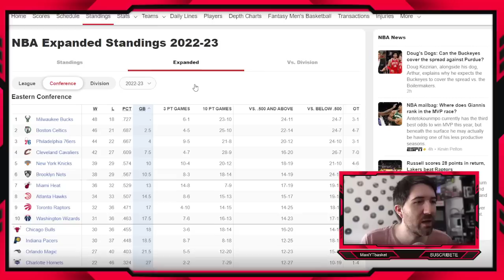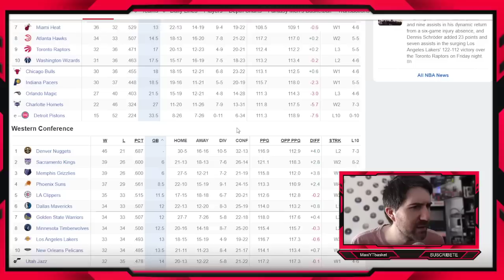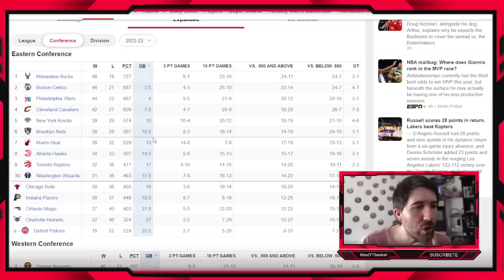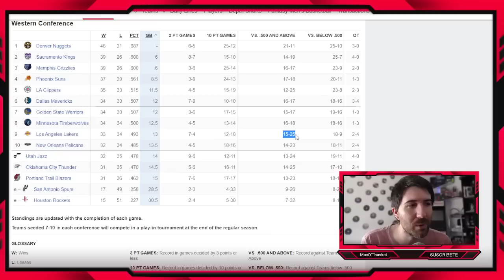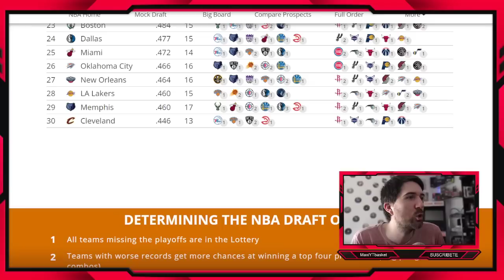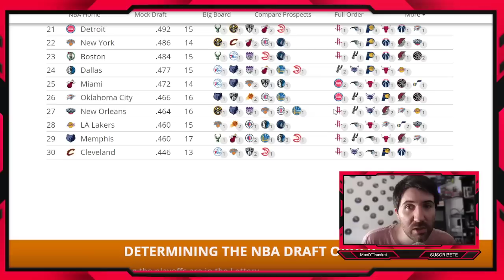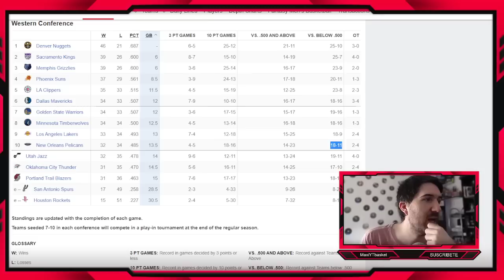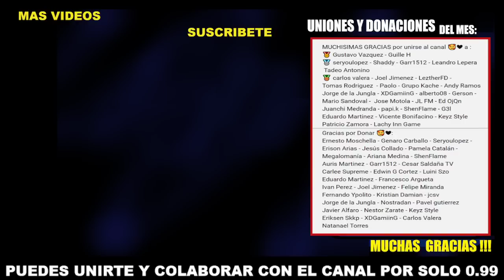Lakers ¿6tos? 🔥🤯 Warriors EN CAIDA LIBRE 🚨 Sixers y Celtics💥 OKC🤔 Bucks💣 PREDICCIONES PLAYOFFS NBA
PREDICCIONES NBA 2022-23

MITAD DE TEMPORADA

MUCHISIMAS GRACIAS por unirse al canal 🥰❤ a :
🥇 Gustavo Vazquez - Guille H - Fernando Ypolito
Mario Sandoval -  Jose Motola - JL FM
Juanchi Medranda - papi.k - ShenFlame

Gracias por Donar 🥰❤:
Auris Martinez - Garr1512

🏀 Twitch.tv/maxiytbasket
🏀 Twitter.com/MaxiYTBasket
🏀 Facebook.com/MaxYTbasket